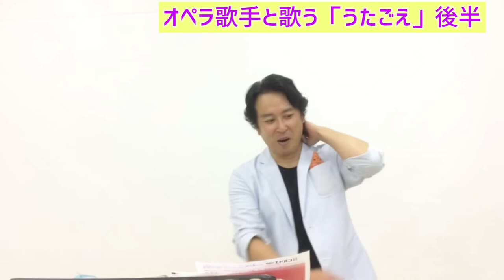オペラ歌手と歌う「うたごえ」後半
こんにちは、藤原歌劇団出演中のオペラ歌手の、おっしーこと押川浩士です。
今回は、昔の「歌声喫茶」を思い出して一緒に歌ってみましょう。
東大和市で毎月開催していました「うたごえ」
集まったお客様と、ピアノ伴奏でひたすら歌う。爆笑トークで５分に一度は笑いの渦が訪れる。そんな会です。

僕は、声楽の観点から見た「ミュージカル」「声楽」「ポップス」を歌う際の発声について実践的にお伝えしていきたいと思います。
あとは、現役オペラ歌手が歌うミュージカルからポップスまで。。
クラシックの発声で歌うとどうなるのか？
みんなで「歌うま」を目指しましょう！